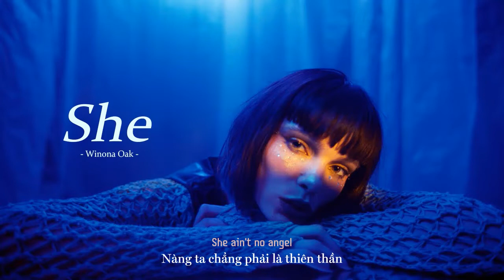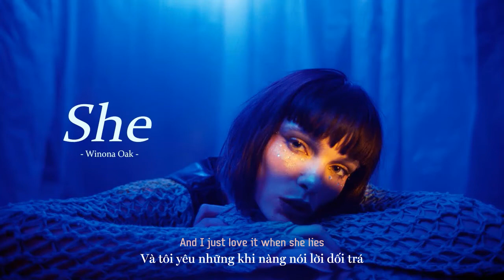Vietsub | Winona Oak – SHE | Lyrics Video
Lyrics:
She ain't no angel
Who lives on the hills
Her deal with the devil is paying her bills
She's sleeping with strangers and stay up on pills

Her mom used to tell her get up on the throne
You'll be drowning in diamonds and rings
And wearing the crown of a king
Should have known dreams are a dangerous thing
And money is everything, everything

Shes coming for you, coming for me
She's nothing but trouble
Shes walking like me, talking like me
Shes my body double
I'm unna, I'm unna, I'm unna, I'm unna, I'm unna
Embrace thе babel
Coming for you, coming for me
She's nothing but troublе

She's talking to spiders
Feeding her snakes
Act like a soulmate but I feel the taint
There's something about her
Ice of the rain, promise of heaven

Back up on my throne, drowning in diamonds and rings
She's wearing the crown of a king
I should have known
Dreams are a dangerous thing
Everything

Nothing but trouble
Nothing but trouble

And I just love it when she lies
I see the child her in her eyes
It could be Hell or Paradise
I guess we'll found out, we'll find out
When we die